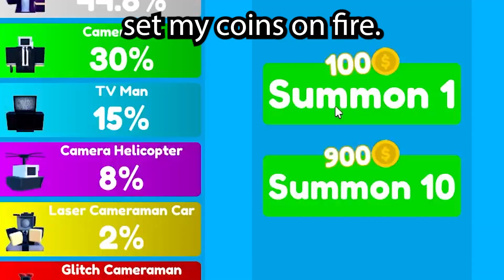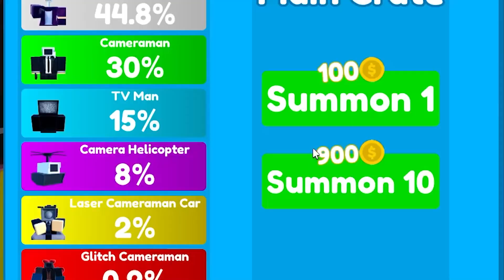*NEW* UPDATEEEE UNIT!!!🧪🔥🎁 Toilet Tower Defense Episode (67 PART 2) Brown Cameraman Update MYTHIC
What are your guys thoughts on the new unit? It appears that I might still be living in the past. BROWN CAMERAMAN TOILET TOWER DEFENSE BOYS

Extra Tagies For The Boys